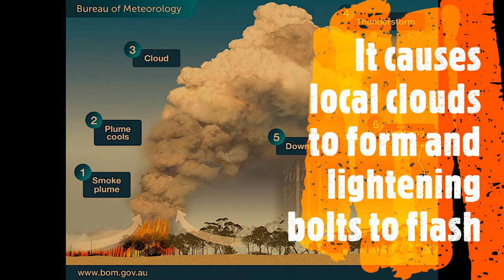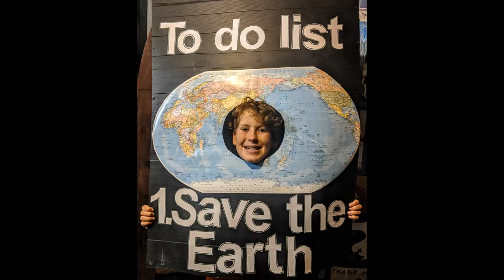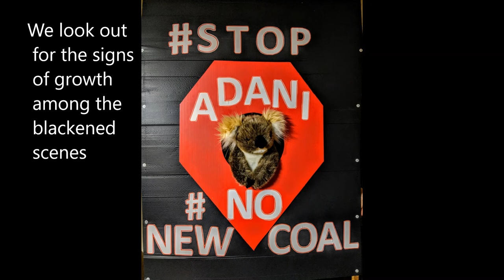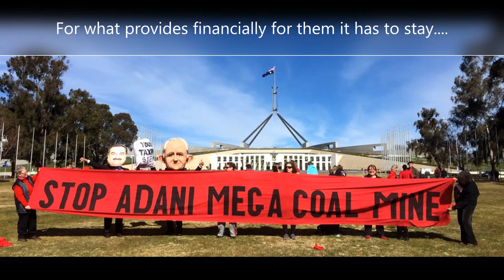Summer of the Fire Storm by Dave Norman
This is a demo of Dave's new song 'Summer of the Fire Storm"